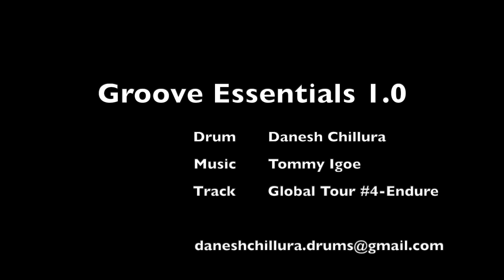Danesh Chillura - Global Tour #4 _ Endure (Tommy Igoe)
Drum: Danesh Chillura
Global Tour # 4 - Endure (Groove Essentials 1.0)

DwDrums: (Collector's Series)
- Bass Drum: 22x18"
- Tom I: 12x10"
- Tom II: 14x12"
- Tom III: 16x14"
- Piccolo Tom: 8x2,5"

- Snare: Ludwig Black Beauty 14x5"

Zildjian Cymbals:
- HH: K Dark Custom 14"
- Ride: K Ride 21"
- Crash: K Extra Dry 19"
- Crash: Constantinople 16"
- China: Oriental Trash 14"

Tama double pedal Speed Cobra